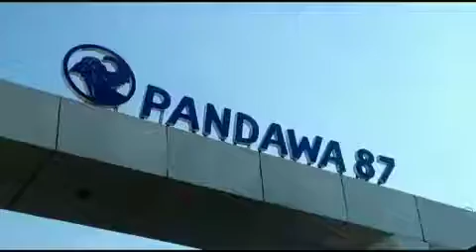Bus nama cinematic Aktor senior Lirik lagu(2)